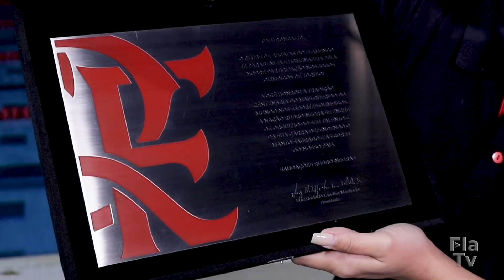Flamengo faz homenagem à nadadora Gabi Roncatto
O Mengão fez uma homenagem à nadadora do Flamengo ENS Gabi Roncatto. Ela representou o clube nos Jogos Olímpicos de Tóquio e recebeu uma placa comemorativa e uma camisa pela participação. Confira!